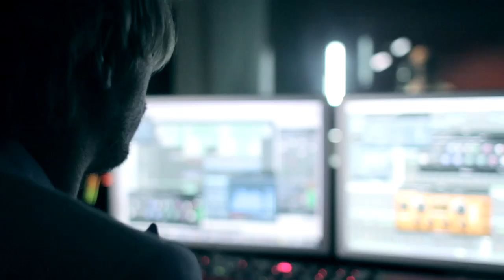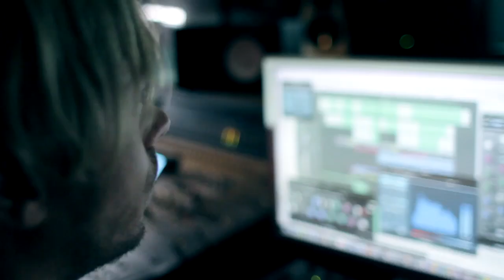Regi & Stan Van Samang : Hang On (Mostiko Records 2010)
Official video from the first single from Regi's 2CD Album Registrated 2 , Already GOLD in Belgium !!!